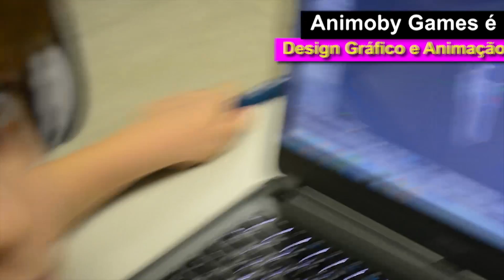Cada criança nos EUA aprenderá programação, diz Obama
Presidente Obama fala que cada criança dos EUA precisam aprender a programar, e ao mesmo tempo do alfabeto e das cores. Segundo Obama, a aprendizagem dessas habilidades serão essenciais na preparação da economia no futuro. Veja a entrevista do Obama sobre a importância da programação e o que Animoby Games está fazendo para incluir esses mesmos elementos em nosso curso.